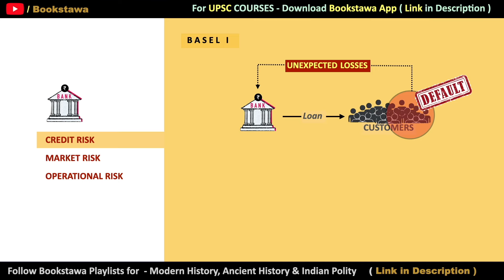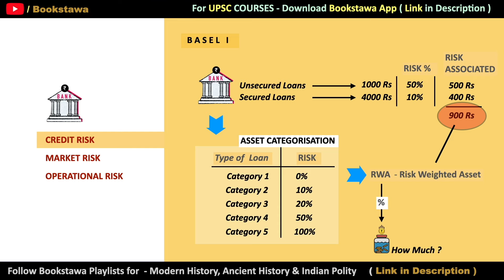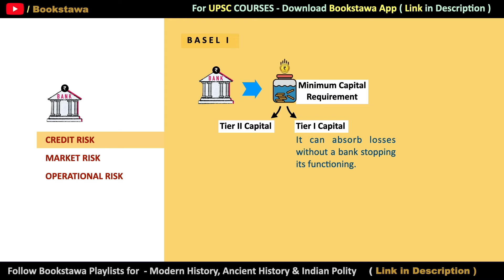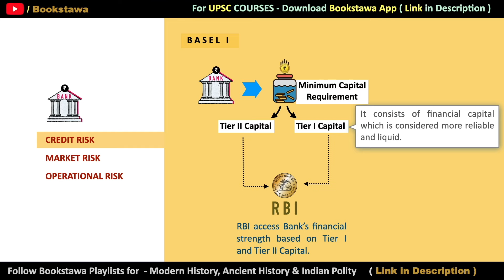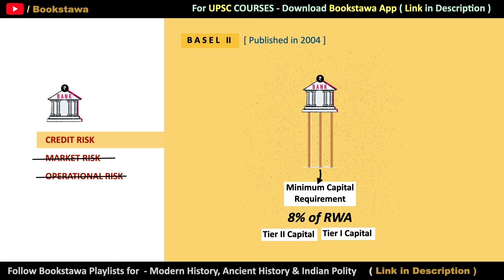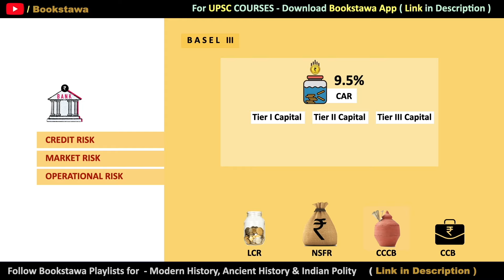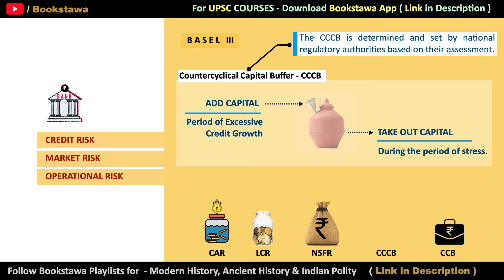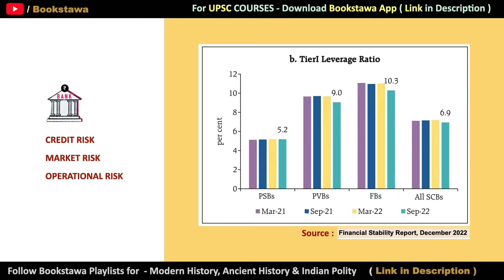Indian Economy - BASEL Norms - [ CAR / CRAR ] Capital Adequacy Ratio & Risk Weighted Assets for UPSC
Indian Economy - BASEL Norms - Capital Adequacy Ratio & Risk Weighted Assets for UPSC